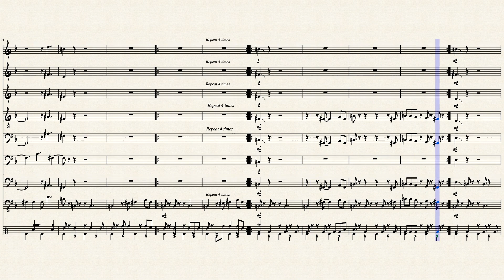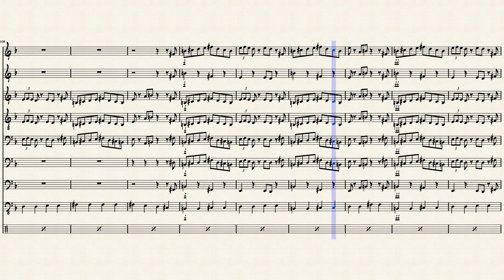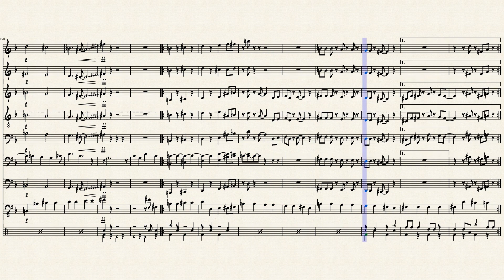Mr._Pinstripe_Suit by Big Bad Voodoo Band (With A Lyrics Part)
copied from another score, just added a Bari and tenor saxophone part.